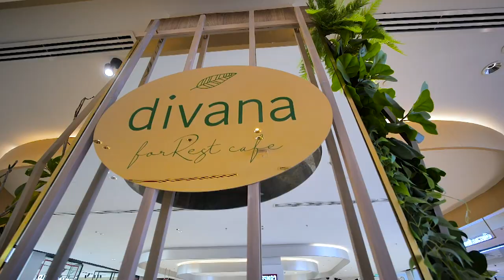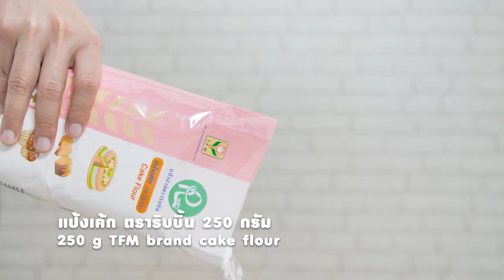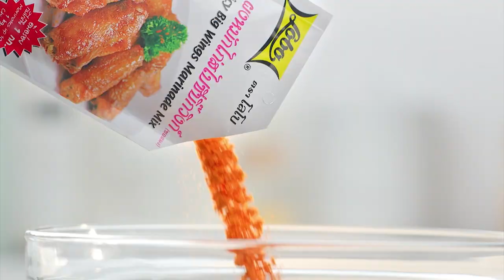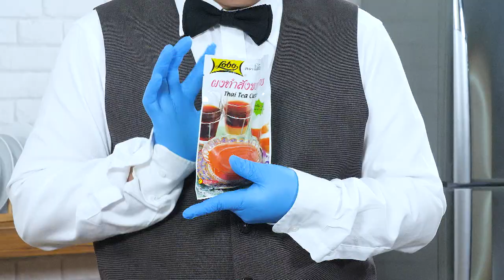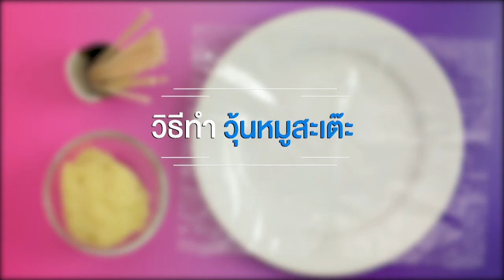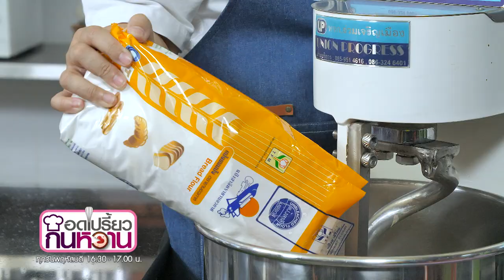รายการ "อดเปรี้ยวกินหวาน" อ.ยิ่งศักดิ์&ครอบครัว มีร้านเด็ด และขนมอร่อย มาฝาก EP.90 [ Full ]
วันนี้ ครอบครัวอาจารย์ยิ่งศักดิ์ มีร้านเด็ด และเมนูอร่ยอๆ มาฝากคร่ะ
'เท็ดดี้' พาชิมขนมหวานร้านเด็ด 'Divana Forest Café'
'อ.ยิ่งศักดิ์' มีตำหรับนี้เป็นเค้กเนื้อแน่น อุดมไปด้วยแคลเซียมจากงาดำ อย่าง 'เค้กกาแฟงาดำ‬' มาฝากคร่ะ
'อ.เม - นานา' พาคุณผู้ชมทำเมนู 'ขนมปังไข่เค็ม' ที่อร่อยที่สุด

▲Line @yingsakfood